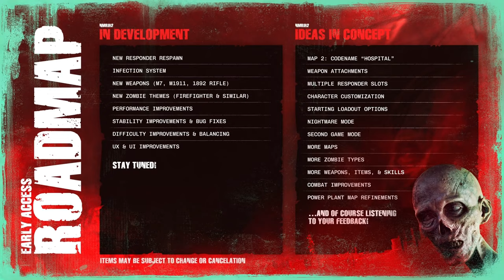노 모어 룸 인 헬 2 ( No More Room in Hell 2 ) October 22, 2024 공식 Early Access 출시 예고편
🏆Information💥
더 이상 지옥의 방 2가 얼리 액세스에 출시되지 않았습니다!

끝없이 반복되는 좀비 대재앙 속에서 퍼메이데스와 함께 끔찍한 8인용 협동 액션 공포 경험을 준비하세요.

🎀Supported Languages

영어 ✔ ✔
프랑스어 ✔
이탈리아어 ✔
독일어 ✔
러시아어 ✔
중국어 간체 ✔

🕹️Game content
강렬하고 무시무시한 영구적 죽음이 기다리고 있는 협동 게임입니다. 좀비가 들끓는 기분 나쁜 어둠 속으로 여정을 떠나 보세요. 응급 구조대원인 플레이어는 살아남아 물건을 찾고, 비축하여 임무를 완수해야 합니다. 그리고 또 반복하세요. 매번 끊임없이 변화하는 경험이 기다리고 있습니다.
8명의 협동 플레이어는 각자 거대한 맵을 가로질러 스폰됩니다. 각자의 재치와 치명적인 반사 신경을 발휘하여 다시 단결하고, 무적의 언데드 군단에 맞서 살아남으세요. 플레이어는 모든 그림자 속의 위험이 도사리고 있는 상황에서 생존하기 위해 의사소통하고 전략을 세워야 합니다. 전투를 통해 또는 교활하게 좀비 떼를 헤쳐 나가는 길을 개척하세요.
시나리오마다 해결할 방법은 다양하지만 언데드가 플레이어의 모든 움직임과 소음에 반응하기 때문에 잘못된 결정 하나하나로 인한 캐릭터의 영구적 죽음은 엄청난 결과를 초래합니다. 자동차 경보로 적을 유인하거나, 직접 함정에 빠뜨리거나, 폭발적인 행동으로 더 단호하게 접근하세요.

⚡Game Developer
Torn Banner Studios